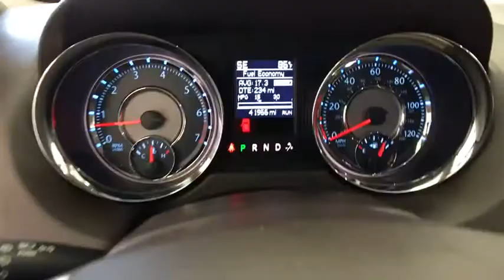2014 Chrysler Town & Country Coral Springs, Miami, Fort Lauderdale, Hollywood, Pompano Beach, FL 579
Used 2014 Chrysler Town & Country
2014 Chrysler Town & Country Touring - Stock#: 579015A - VIN#: 2C4RC1BG9ER346608

Recent Arrival! Coral Springs Auto Mall is proud to offer you this 2014 Chrysler Town & Country equipped with the Touring trim Package and beautifully finished in Bright White Clearcoat for your consideration. !! 1 OWNER W/ CLEAN CARFAX !!, REAR SEAT DVD ENTERTAINMENT !!, HANDS-FREE BLUETOOTH !!, 3RD ROW SEATING !!, FAMILY FUN !!.CARFAX One-Owner.Clean CARFAX.Priced below KBB Fair Purchase Price!Odometer is 5672 miles below market average!Awards:* 2014 JD Power Initial Quality Study (IQS)Coral Springs Auto Mall is a family owned dealership that has served the South Florida community with quality new and used cars since 1985. During this time we ve had the chance to grow and learn with our community and sharpen the skills of our staff to provide better customer service while saving you money. The sales, service, and finance specialists are more than knowledgeable and eager to provide you with top notch car buying experience. Coral Springs Auto Mall wants to set the bar a bit higher when it comes to taking care of our customers and their new, used, or certified pre-owned Honda, Kia, Buick, GMC, or Nissan.